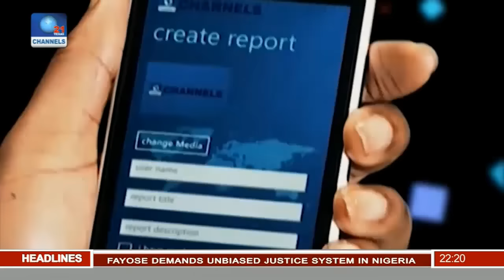News@10: Minister Seeks Enforcement Of Child Right Act 11/11/16 Pt. 2